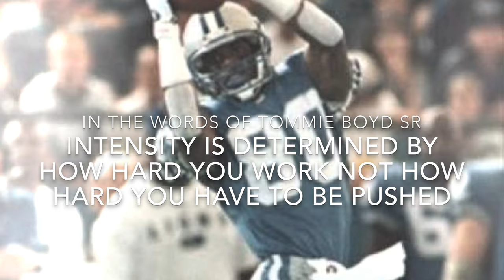Life skills motivational speech project